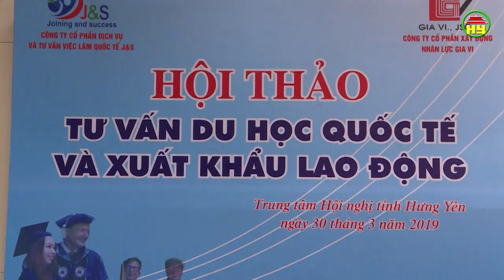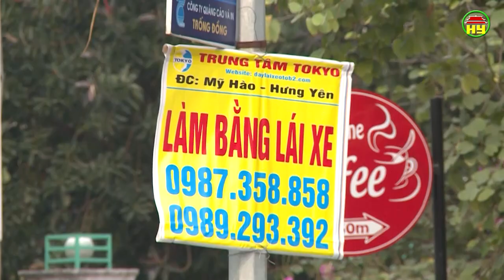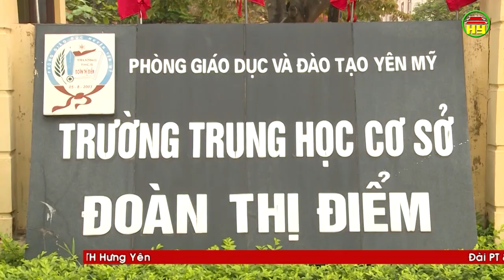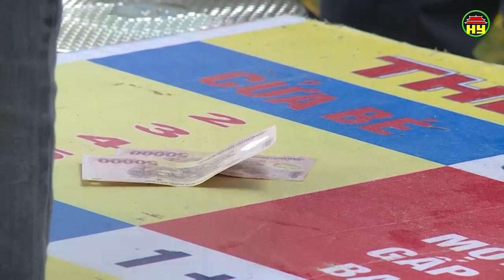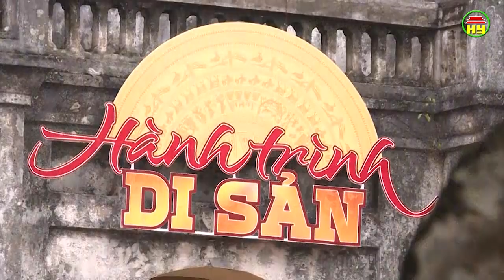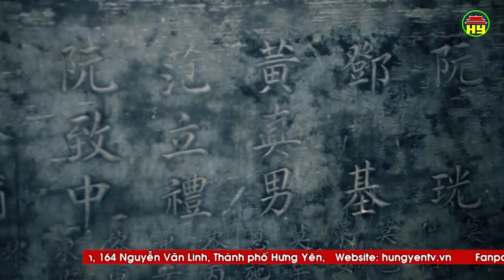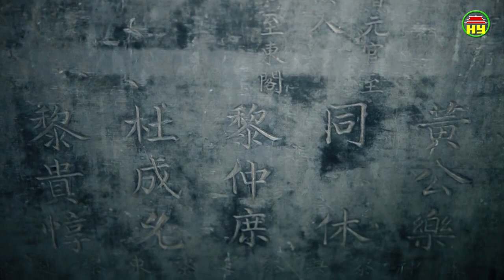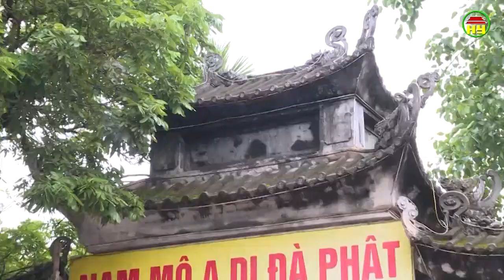Tạp chí văn hóa số 347 ngày 03/04/2019.